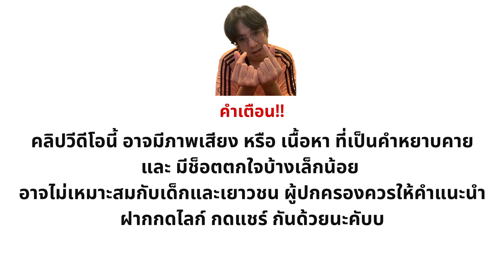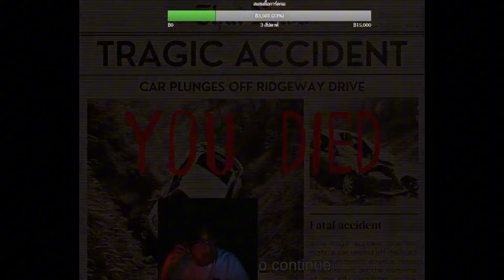ขับรถ....ส่องผี [Night Drive คืนหลอน ซ่อนทาง]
Live สดทุกวันทาง : Youtube